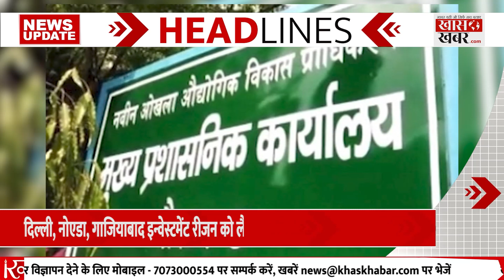Cm Yogi Adityanath को जान से मारने की धमकी || Khaskhabardotcom